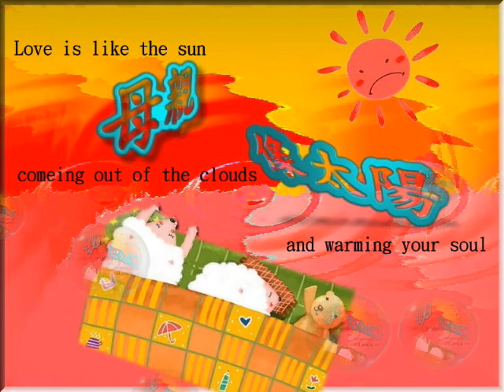小白雲 § 2020 母親節卡精華篇